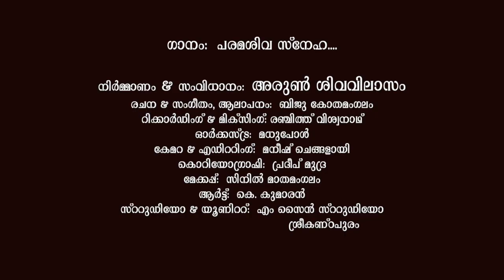എത്ര കേട്ടാലും മതി വരാത്ത ഗണേശ ഭക്തിഗാനം . പരമശിവ സ്നേഹ ധാമമേ .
Producer and director: Arun Shivavilasam
singer : madhu balakrishnan
Lyrics , Music  : Biju Kothamangalam
Recording And Mixing: Ranjith Vishwanath
Orchestration: Madhu poul
Camera & Editing: Maneesh Chengalayi
Make Up: Sinil mathamangalam
Art: K Kumaran
Asso Directoe: Anoop.C.C
Assi Director: Akhil Shivavilasam
Studio: M sign Studio, Sreekandapuram